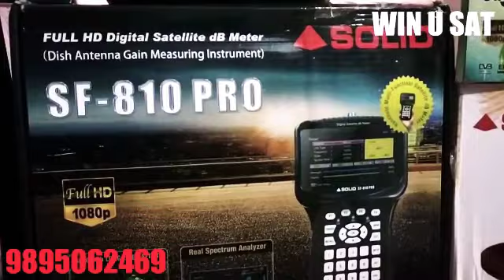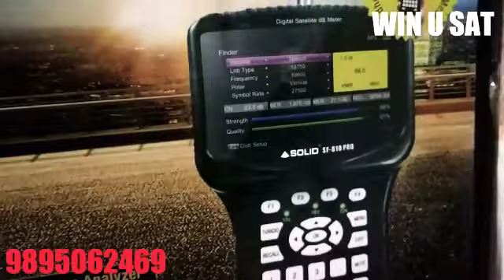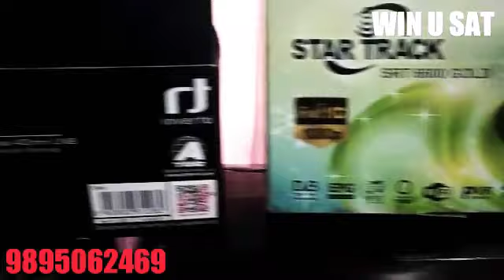FOR SALE CALL; 9895062469